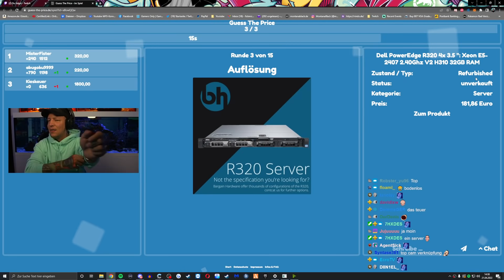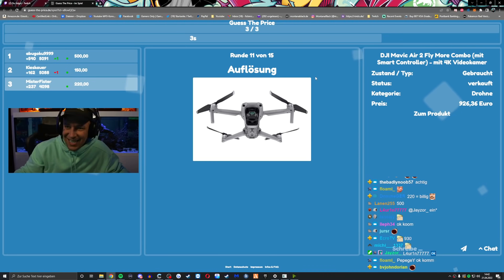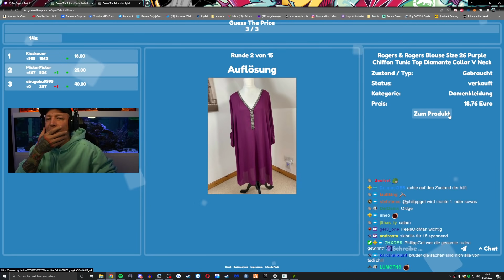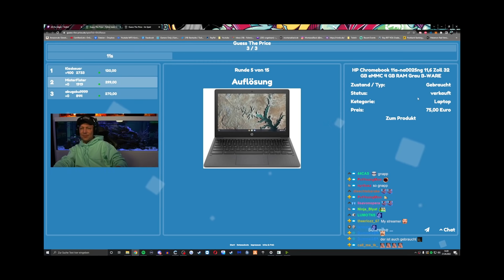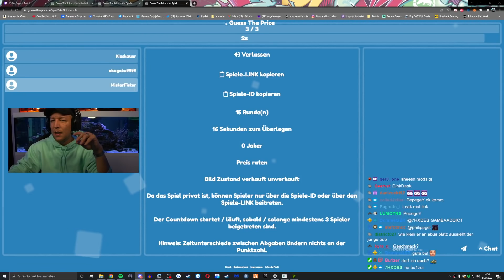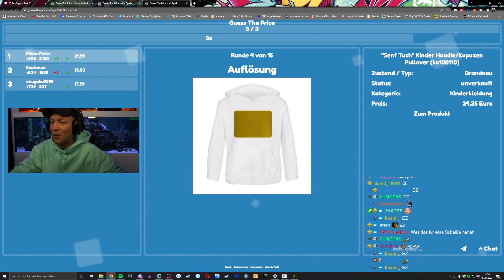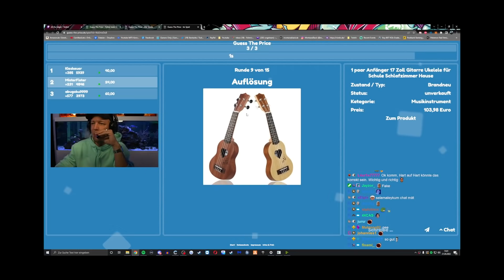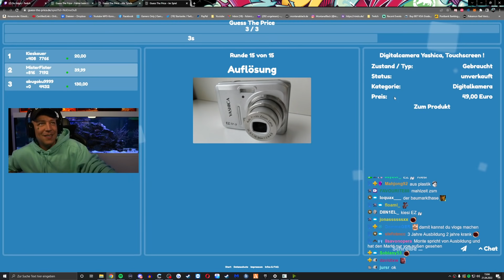WIE VIEL kostet das? 🤔 Preise ERRATEN gegen Rohat! 🤣 MontanaBlack Highlights